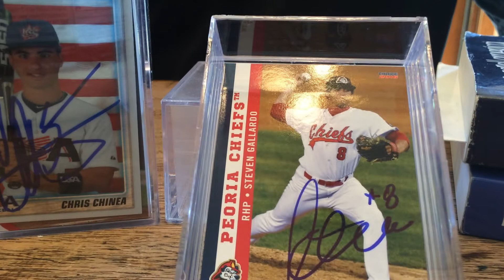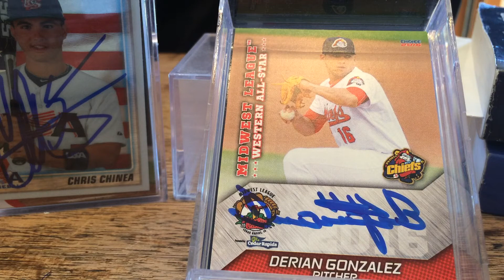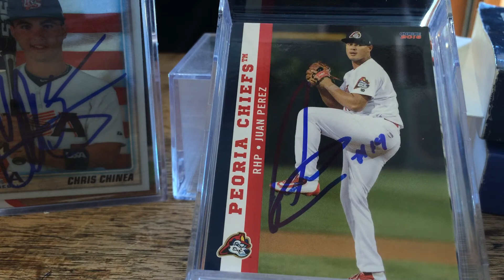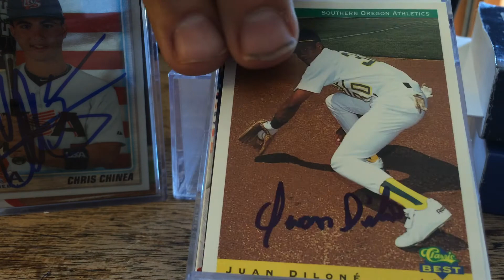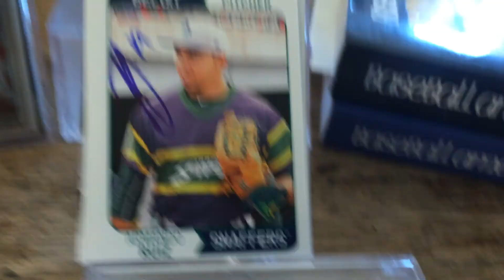6/29/16 Peoria Chiefs @ Beloit Snappers IP Autograph Recap Magneuris Sierra and Chris Chinea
6/29/16 Peoria Chiefs @ Beloit Snappers IP Autograph Recap at Pohlman Field in Beloit, Wisconsin. Thanks to the players, and coaches for autographing our cards and God Bless.